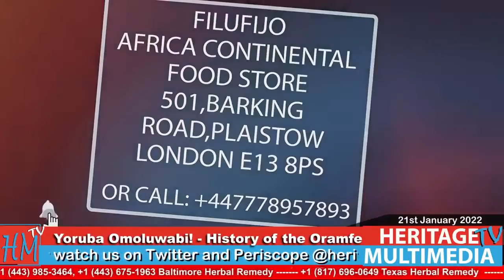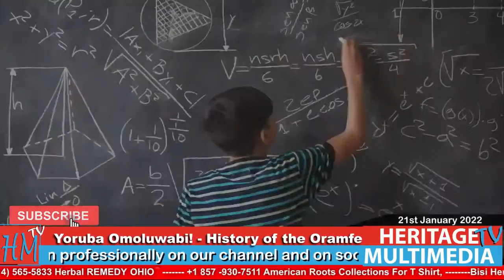Yoruba Omoluwabi! - History of the Oramfe This is Heritage TV. 21st January 2022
Get involved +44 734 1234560 WhatsApp ONLY Pls
For Yoruba Nation Merchandise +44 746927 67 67

Please like our Facebook Page Heritage Television for more of this kind of Program